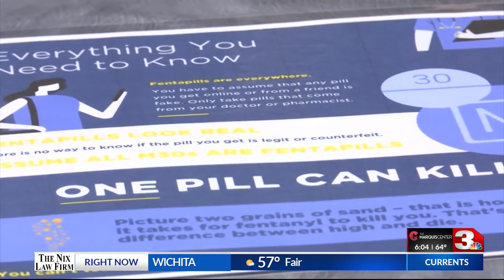Rotary Club hosts Fentanyl panel to raise awareness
The Rotary Club of Southwest Wichita Falls partnered with several local agencies to host a public panel discussion in hopes of raising awareness, and lowering the number of deaths and overdoses.